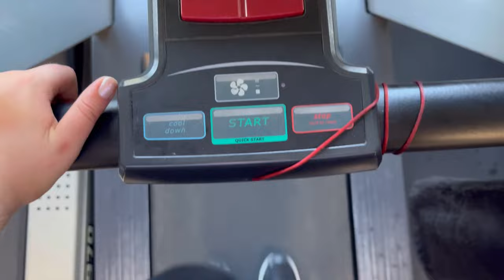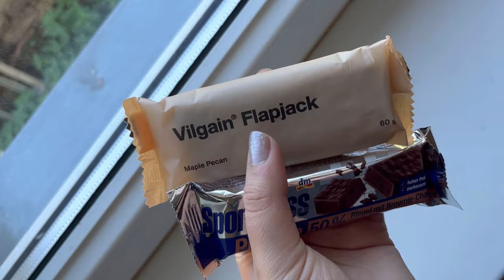konec brigády,hubnoucí update,nákup,influ akce a drahej hotel v centru Prahy aka pražská panička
Ahoj, vítám tě u nového videa!✨